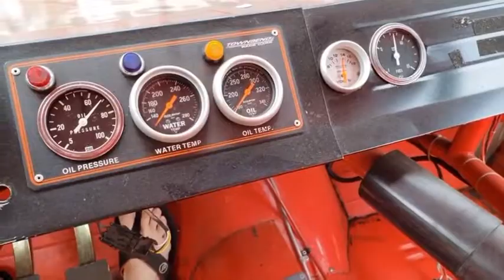old stock car cold start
for the video